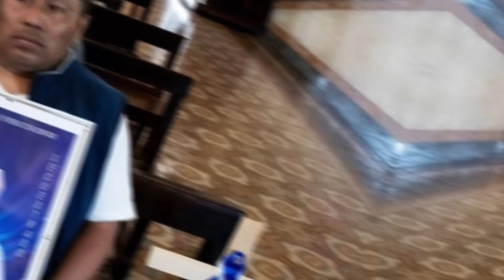Noticia No AGRADABLE a Daniel Ortega. Noticia. Mons. Alvarez.